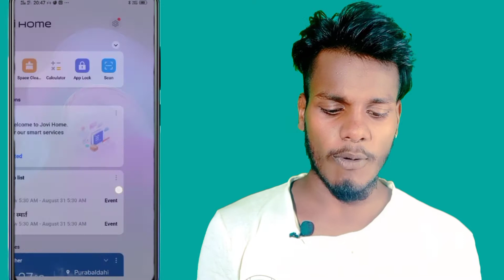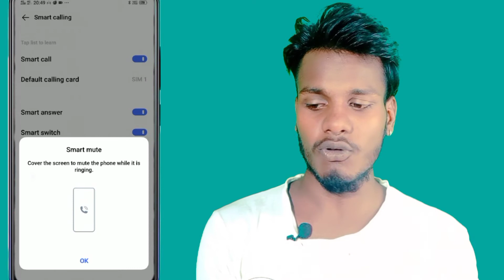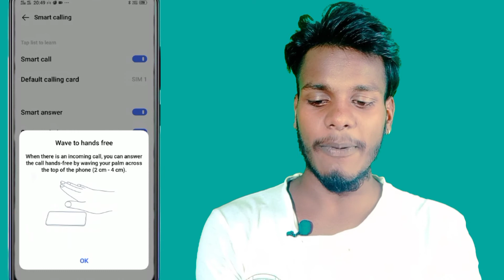How To Smart Call Setting On Vivo Y12s || Vivo Y12s Smart Call कैसे करे ||Tech Akhilesh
How to Vivo Y12s Smart Call  Setting
 Vivo Y12s Smart Call Setting
Vivo Y12s Phone Mein Smart Call Setting Kaise Kare
Vivo Y12s Smart Call
 Vivo Y12s Smart Call Setting Kaise One Kare

My Camera

My Trypod
My Light